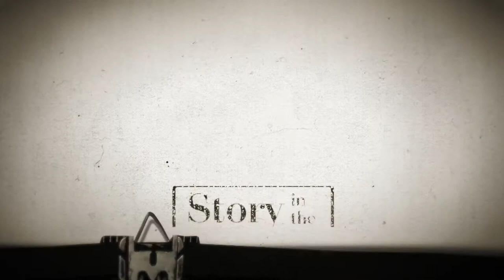May 13, 2019: Michael J. Mazarr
In 2003, the United States military unleashed a campaign the press had pre-christened “Shock and Awe,” the dominant and overwhelming application of American military power against Saddam Hussein’s Iraq and its military.  Within weeks, U.S. forces controlled all of Iraq, and then the fighting really began.  This week on “Story in the Public Square,” Michael J. Mazarr unravels the decision making that led to what he calls, “America’s greatest foreign policy tragedy.”

Mazarr is author of a new book about the run-up to the Iraq War, Leap of Faith: Hubris, Negligence, and America’s Greatest Foreign Policy Tragedy. Currently a senior political scientist at the RAND Corporation, Mazarr worked previously at the U.S. National War College, where he was professor and associate dean of academics.